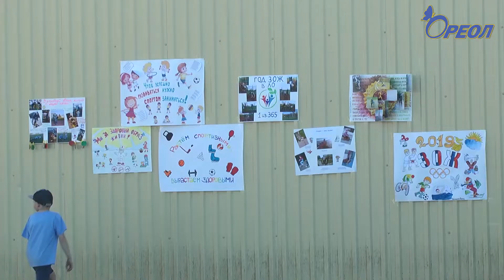Муниципальный этап фестиваля «ГТО в моей семье»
В Сланцах прошел муниципальный этап фестиваля «ГТО в моей семье», посвященный году здорового образа жизни. Организатором мероприятия выступил Физкультурно-оздоровительный комплекс «Сланцы».